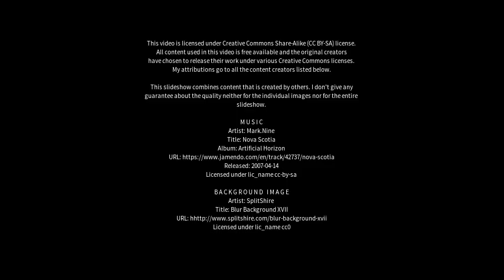Best places to visit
Best places to visit - Saharsa (India) Best places to visit - Slideshows from all over the world - City trips, nature pictures, etc.